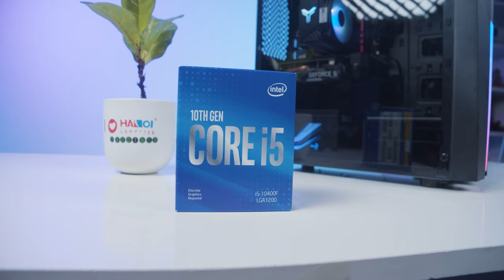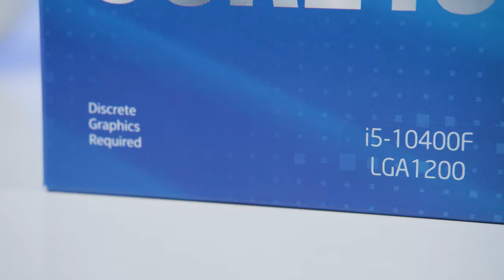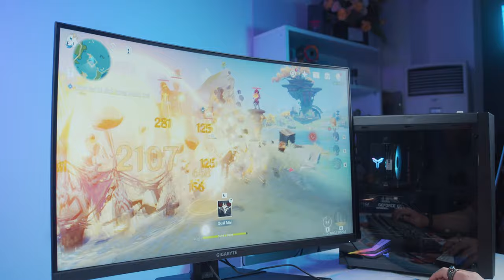15 Triệu, PC Giá Rẻ Bẻ Mọi Âu Lo | i5 10400F + Aero Cool Lux RGB 550W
Để đáp ứng nguyện vọng của anh em về một bộ PC giá rẻ mà vẫn cân tốt mọi tựa game từ online tới offline thì hôm nay cùng Vinh Tokuda khám phá bộ PC 15 triệu xem em nó có thể làm đc gì nhé!!!

Tổng giá: 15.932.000 (chưa bao gồm chương trình khuyến mãi 450.000vnđ vào giá bán)

0:00 Giới thiệu bộ PC
1:00 Hightlight PC
1:23 Test hiệu năng
1:45 Cấu hình, linh kiện có trong bộ PC
5:51 Tổng thể thiết kế bên ngoài bộ PC
6:48 Giá bán